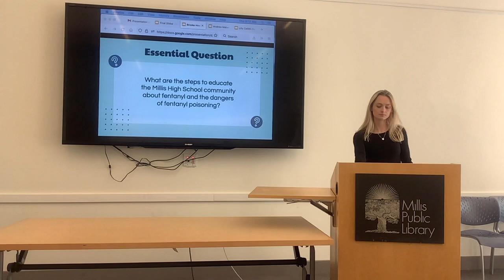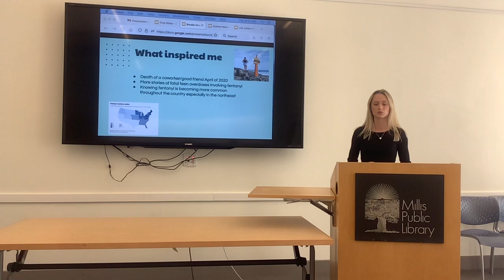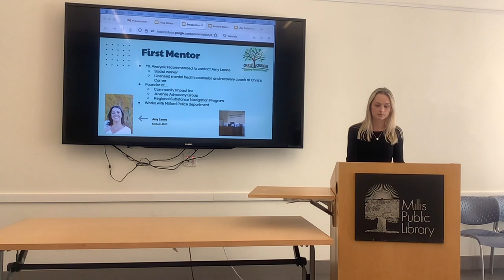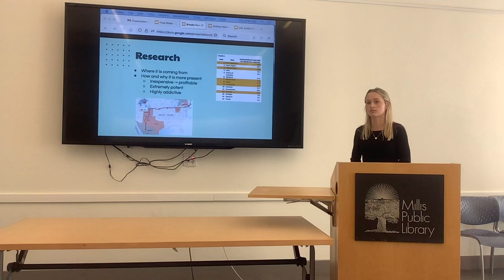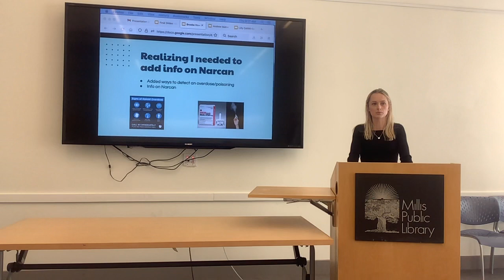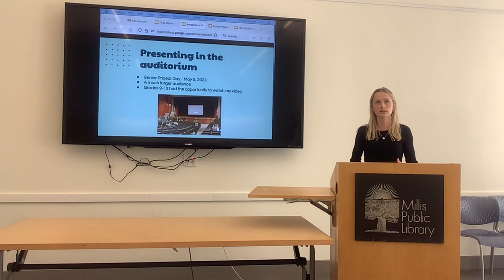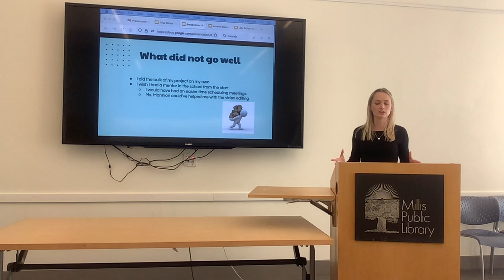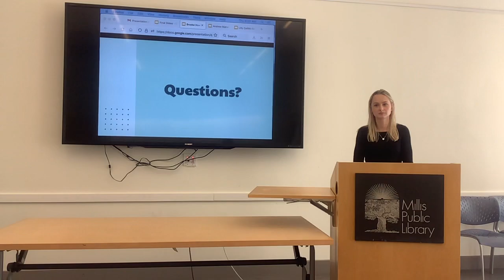Brooke Howley (Class of 23)